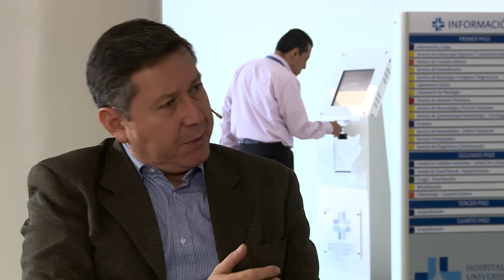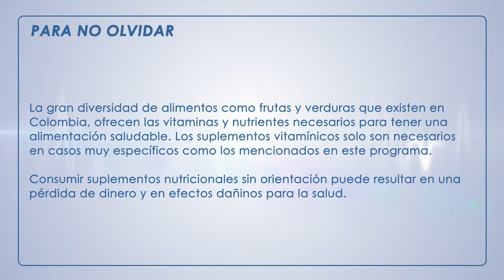Vitaminas y Suplementos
Las vitaminas son esenciales para la vida y su consumo balanceado es muy importante para la salud. Afortunadamente, en Colombia, contamos con una variedad de alimentos suficientes para aportar las vitaminas necesarias. Por esta razón, en muchos casos el consumo de suplementos vitamínicos es innecesario e incluso, riesgoso.